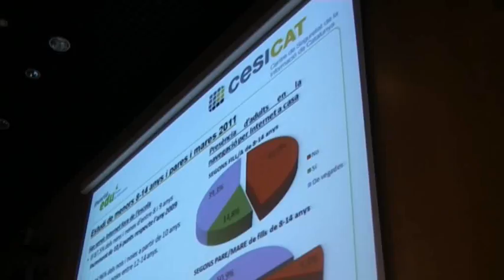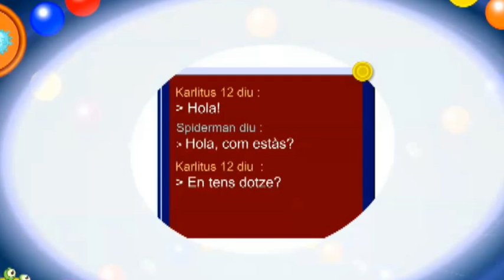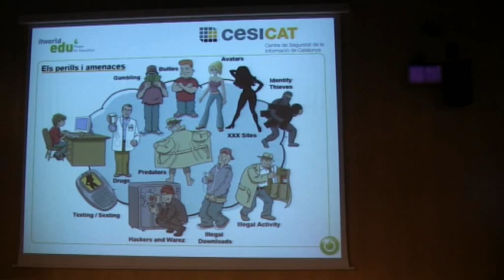Entrevista al Director del CESICAT, Tomàs Roy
El Director del CESICAT, Tomàs Roy, va participar a final d'octubre a la 4a edició de l'ITWorldEdu celebrat al Cosmocaixa de Barcelona. Roy va destacar la gestió dels continguts de navegació als centres educatius i a les llars. En aquesta entrevista recorda la necessitat d'un ús coordinat del control parental.